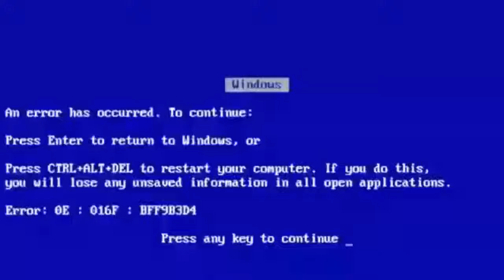🔵 Moemon [Fire-Red] #14 - Articuno Jogo Duro - Rota para Cinnabar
Nessa Jogatina conseguimos capturar o lendário Articuno e chegar na Cidade de Cinnabar.